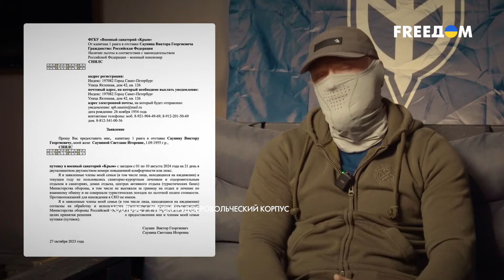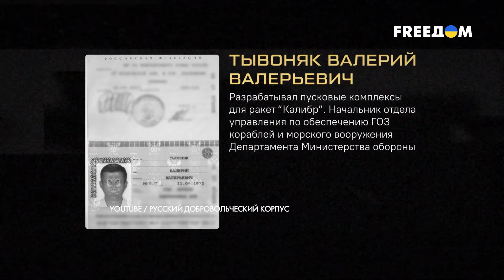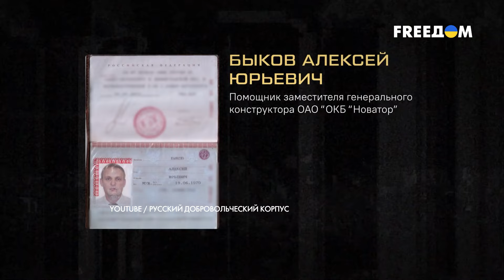💥 РДК завербовал инженера секретного предприятия ВПК РФ. Потом он исчез!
"Русский добровольческий корпус" поделился данными производства ракет "Калибр" на секретном заводе на Урале.

Разведчикам РДК также удалось пообщаться с российским инженером Ильей Тытовым, который согласился сотрудничать с добровольцами.

Он имеет доступ к секретной информации о ракетной программе РФ.